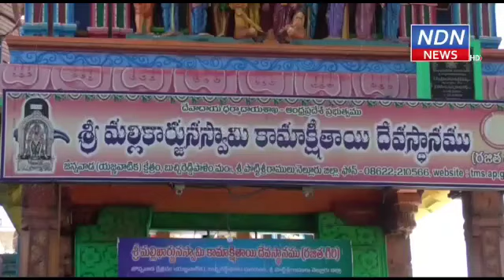నవరాత్రుల్లో శమీ వృక్షాన్ని ఎందుకు పూజిస్తారో తెలుసా..? - NDN News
జొన్నవాడ ఆలయంలో శమీ పూజ
బుచ్చిరెడ్డిపాలెం మండలం జొన్నవాడ కామాక్షితాయి ఆలయంలో శరన్నవరాత్రి ఉత్సవాల ముగింపు సందర్భంగా శమీ పూజ నిర్వహించారు. ఆలయ అర్చకులు శమీ వృక్షానికి శాస్త్రోక్తంగా పూజలు నిర్వహించి హారతులు ఇచ్చారు. వివిధ రూపాల్లో రాక్షస సంహారం చేసిన అమ్మవారు.. శమీ వృక్షం పై తమ ఆయుధాలను ఉంచుతారని ఆలయ అర్చకులు తెలిపారు. ఆ మేరకు శమీ వృక్షానికి పూజలు నిర్వహిస్తే అమ్మవారు అష్టదిక్పాలకుల తో ఈ పూజలు అందుకుంటారని వారు వెల్లడించారు. కార్యక్రమంలో ఆలయ చైర్మన్ చీమల రమేష్ బాబు, కార్యనిర్వాహక అధికారి శ్రీనివాసులరెడ్డి తదితరులు పాల్గొన్నారు.